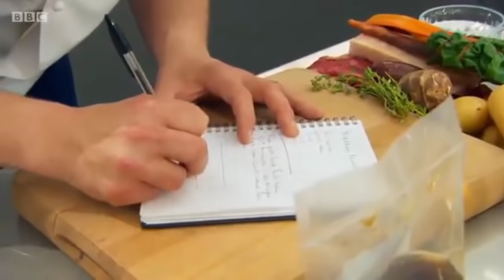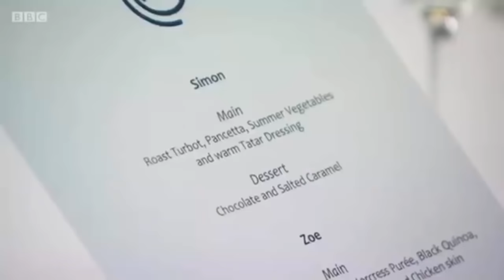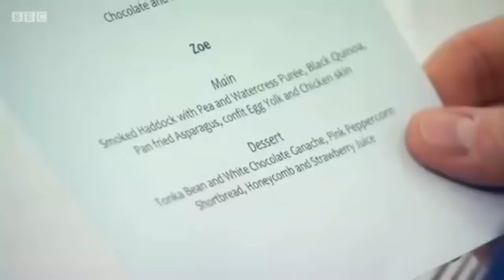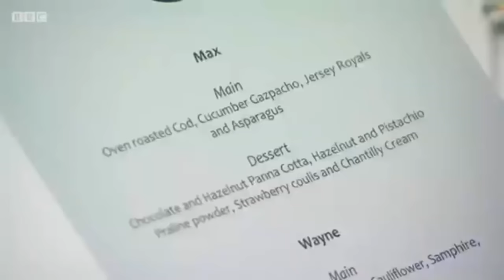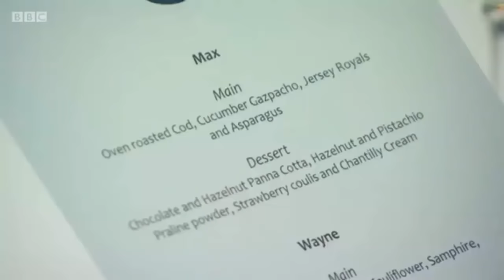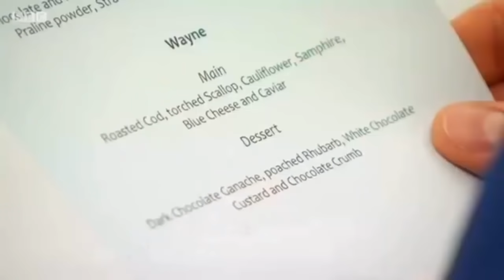Masterchef The Professionals l Season 9 Episode 9